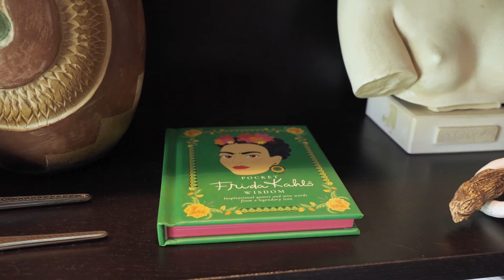Roots and Pots: Ceramic Decor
"I create because of nature.”

Not everyone has the privilege of working with their best friend, but Carlos and Vivian take that to a new level. Roots and Pots started after the pair lost their interior decorating jobs together during the pandemic. The ceramic decor business allows them to explore their creativity while engaging with their affinity for nature.

Filmed and edited by Jacopo Fantastichini.
Produced by Laura Christian.